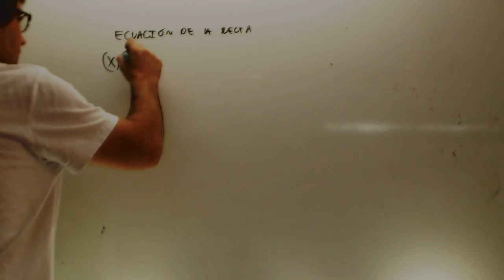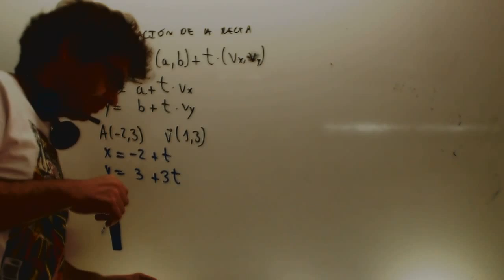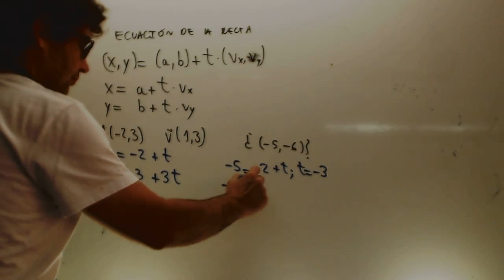Ecuaciones parametricas de la recta Matematicas 4 ESO Academia Usero Estepona